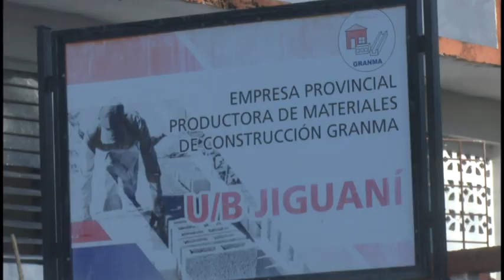La UEB de Producción de materiales de construcción del municipio de Jiguaní diversifica producciones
La UEB de Producción de matariles de construcción del municipio de Jiguaní  diversifica las producciones mediante el uso de materias primas locales. Eddie Galán Jiménez, Mimbro del Buró Provincial del Partido y Yordanis Charchaval , Primer Secretario del Partido en Jiguaní visitaron la unidad y constataron la calidad del proceso productivo.